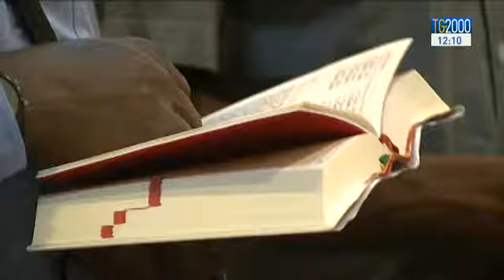Roma, gli imam a Messa nella chiesa di Santa Maria in Trastevere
Ieri l'Islam ha varcato la soglia anche delle chiese italiane. Da Milano a Roma, da Firenze a Bari e Catania, imam e credenti musulmani - circa 20mila - erano in chiesa insieme ai cristiani. E non sono mancati messaggi di pace e momenti di grande commozione. Servizio di Beatrice Bossi